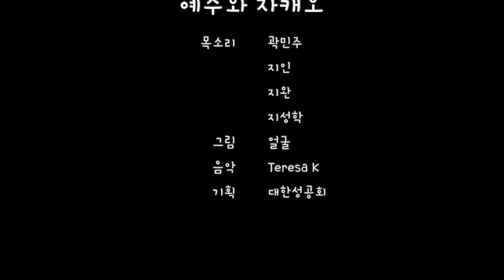예수와 자캐오(Jesus and Zacchaeus)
목소리 곽민주, 지인, 지완, 지성학
그림 얼굴